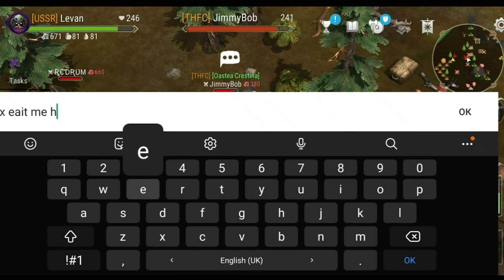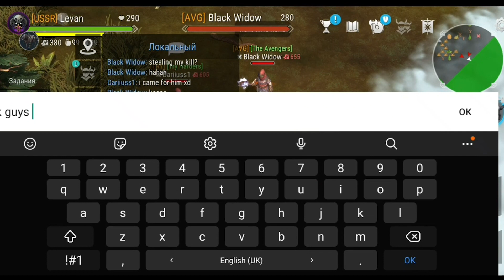Frostborn Solo PVP Shaman 3, Fire Mage 3 Server: East Europe Dariiuss1 and Black Widow are Teamers?!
Please write comment what do you think, are they teamers or not.